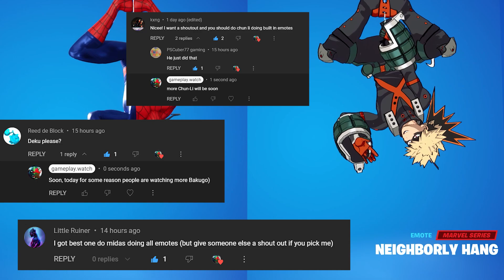Fortnite Bakugo (by My Hero Academia) doing Funniest Built In Emotes #2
Fortnite Katsuki Bakugo skin from My Hero Academia manga series doing funny and glitched Built-In Emotes. Part 2. These Emotes cannot be used on other skins, but I changed the game to see and show you how these Funny Emotes would look on Katsuki Bakugo!

Feel free to Like the Video and write Comments about anything you want!